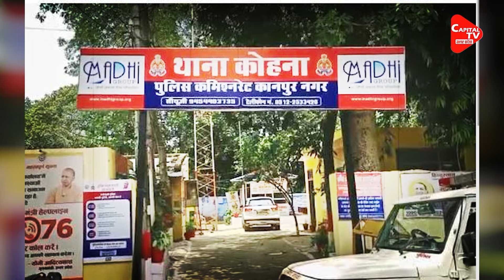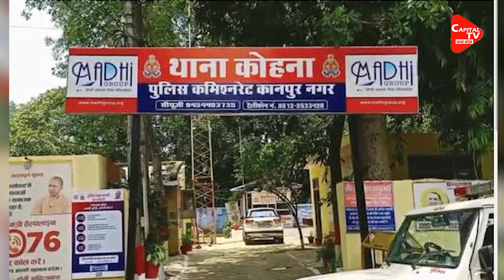पुलिसवाले ने पकड़ा तो लड़की ने बरसाए थप्पड़! | Capital TV Uttar Pradesh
A Case Of Assault By A Girl With The Police Has Come To Light At Ganga Barrage In Kanpur. A Video Of This Incident Is Also Going Viral On Social Media.